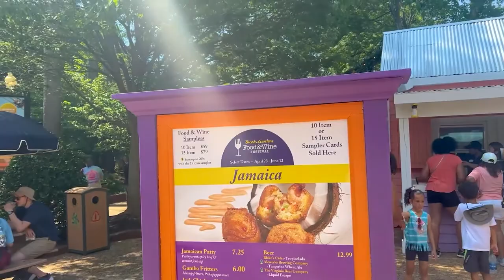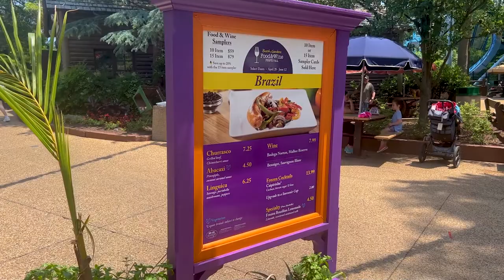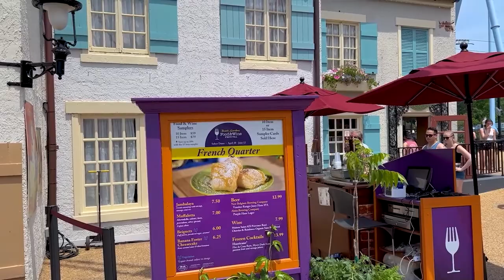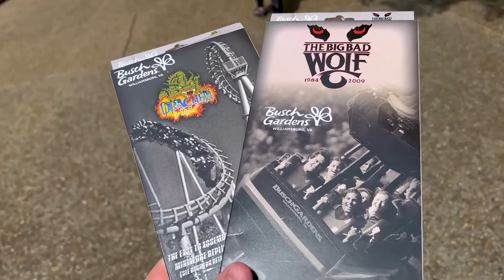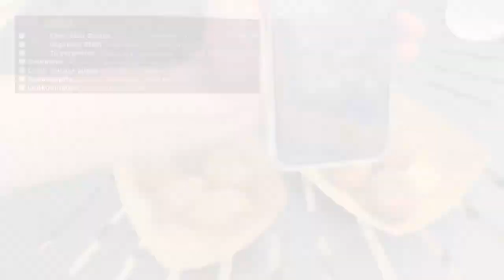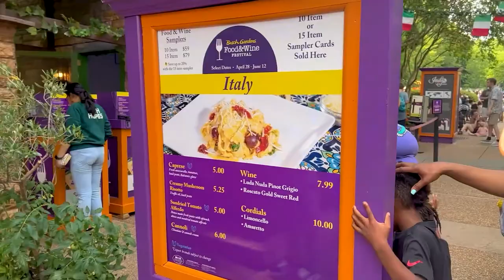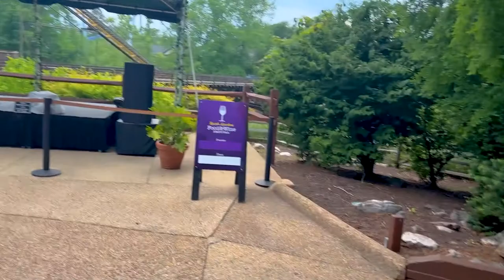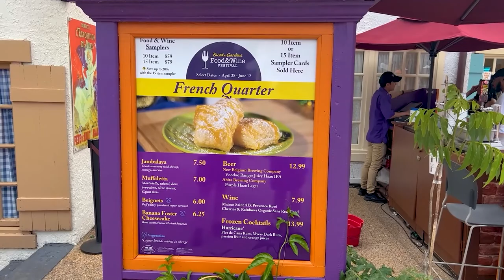Good Food & Great Coasters at Busch Gardens Williamsburg | VLOG | May 2022